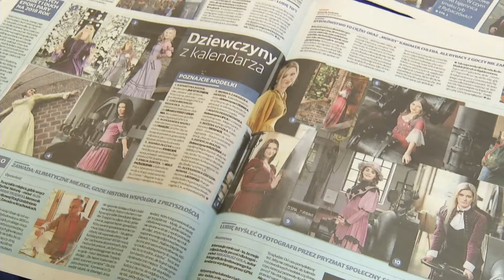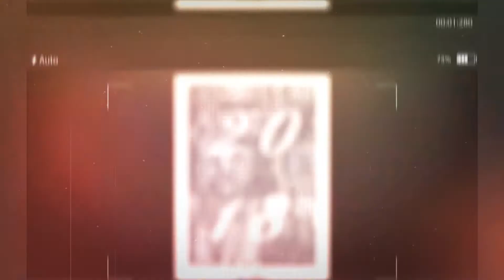Wyjątkowy kalendarz GPW z aukcją na rzecz dzieci niepełnosprawnych w Ziemięcicach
Górnośląskie Przedsiębiorstwo Wodociągów wydało niezwykły kalendarz na 2018 rok, którego bohaterkami są pracownice Spółki sfotografowane w XIX wiecznych strojach w scenerii Zabytkowej Stacji Uzdatniania Wody „Zawada”.